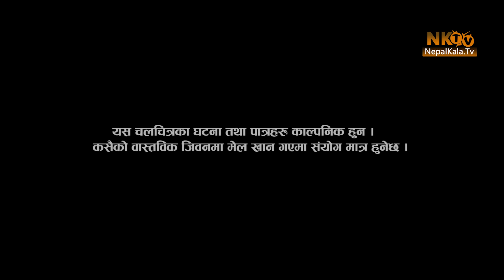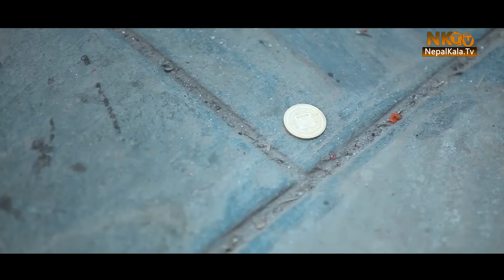Nepali Comedy Film "Kanchus Baaje"